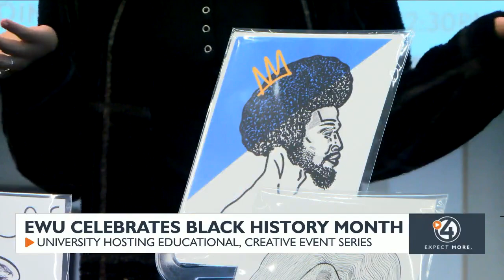Black History Month: Eastern Washington University hosts educational, creative events series